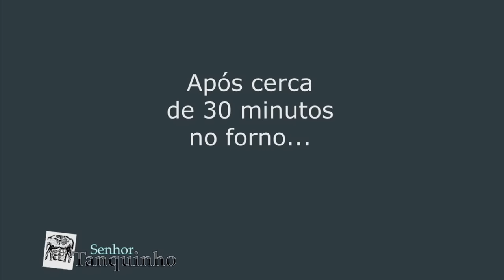QUINDIM LOW CARB ▶ Como Fazer Quindim FÁCIL | Senhor Tanquinho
Quindim low-carb: uma receita de sucesso - até o Dr Souto experimentou e aprovou!

Ela está também em nosso livro físico "120 Receitas Low Carb De Sucesso", saiba como garantir o seu exemplar com frete grátis

Ingredientes e Preparo:
- Veja o vídeo! Ou acesse

Este quindim maravilhoso é baixo em carboidratos - e até pessoas que não fazem dieta vão amar este doce!